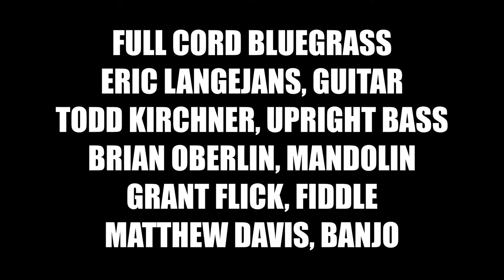4K Full Cord Bluegrass: The West Is As Wild As Ever (Irish Hills Roots and String Music Series: D19)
Full Cord Bluegrass performing The West Is As Wild As Ever at the Irish Hills Roots and String Music Series benefiting the Brooklyn Michigan Food Pantry at Jerry's Pub & Restaurant on December 19, 2019.

Matthew Davis, Banjo